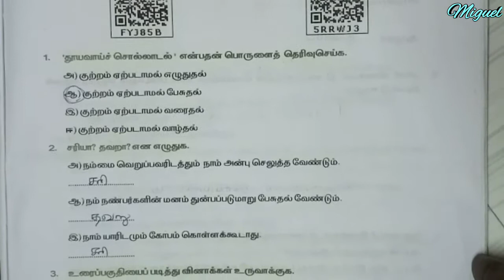5th Tamil Worksheet 27 | TN 5th Std Tamil Bridge Course Worksheet 27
TN 5th Class Tamil Worksheet 27 in Tamil | TN Samacheer 5th Standard Tamil Workbook Worksheet 27 | TN 5th Tamil Workbook 27 | Fifth Tamil Worksheet 27 | 5th Class Tamil Worksheet 27 | 5th Standard Tamil Worksheet 27 | 5th Class Tamil Worksheet 27